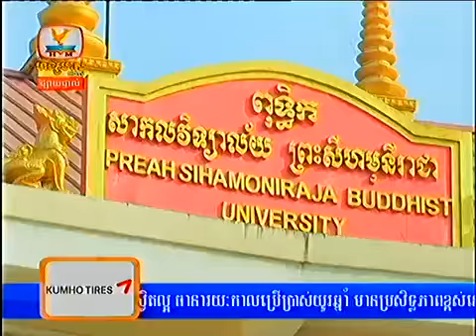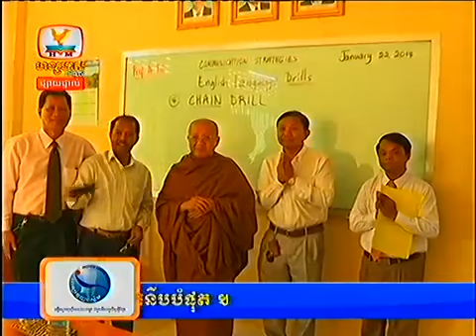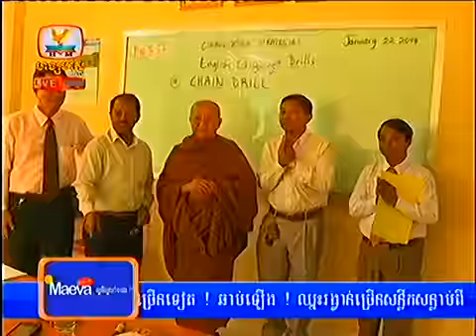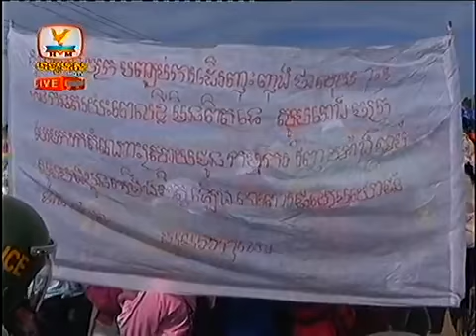HM HDTV Daily News,Accident News,Hot News on 23 Jan 2014 Part2_8